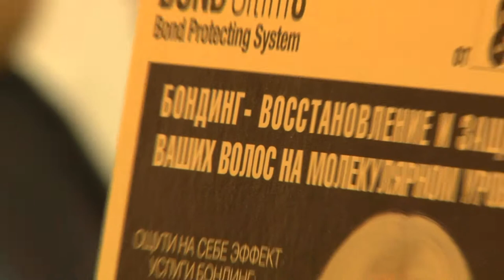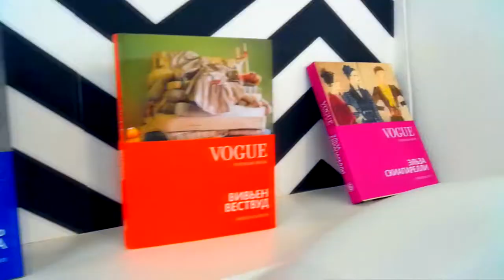Beauty Bar Bonnie